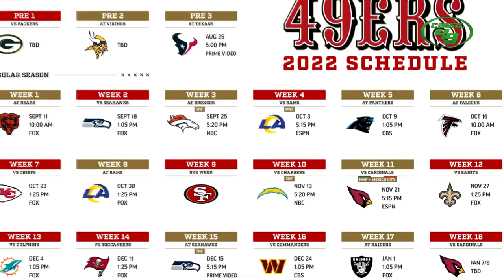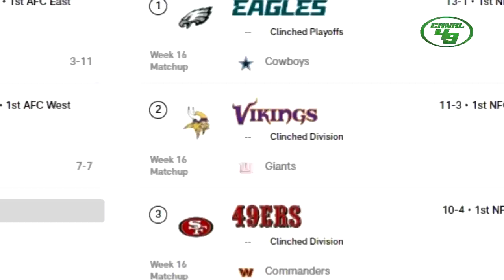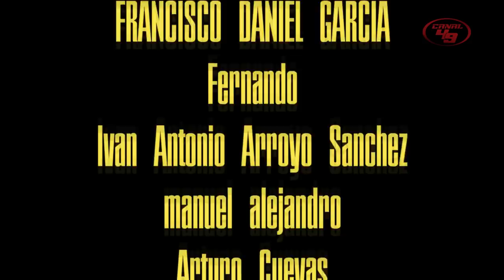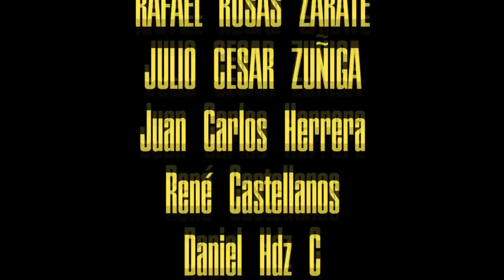49ERS CAMPEONES NFC WEST I 49ers vs Commanders I Un paso más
GO NINERS!!!